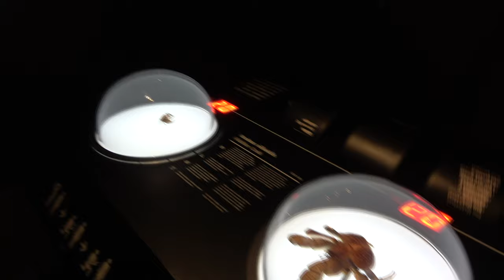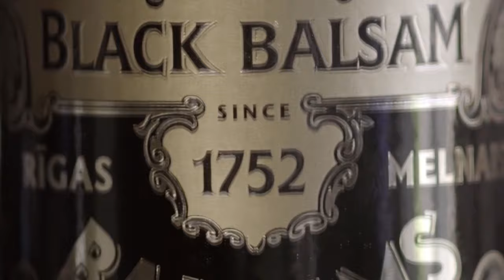Морской музей. Куршская Коса (Клайпеда, Литва) c Владимиром Волошиным